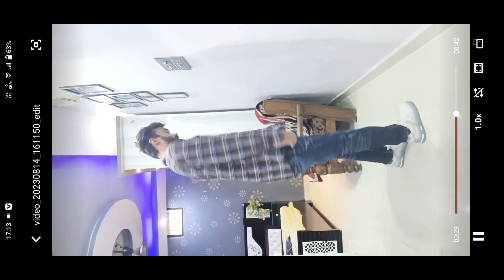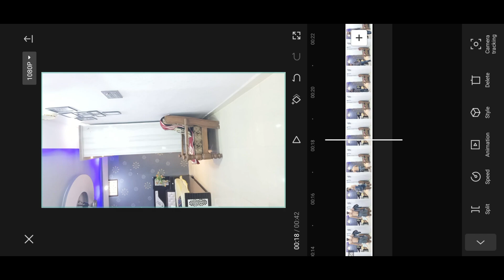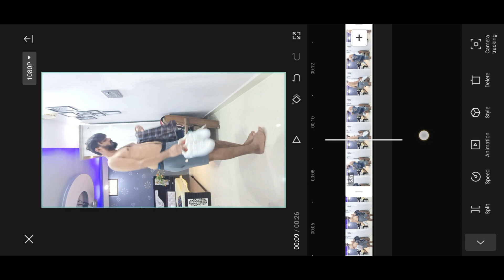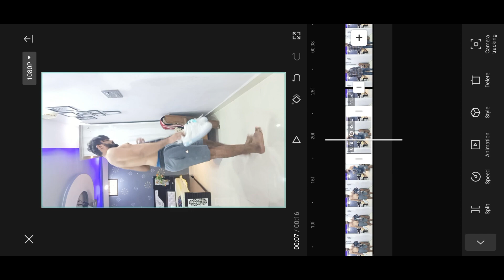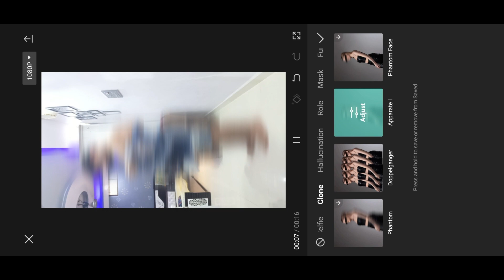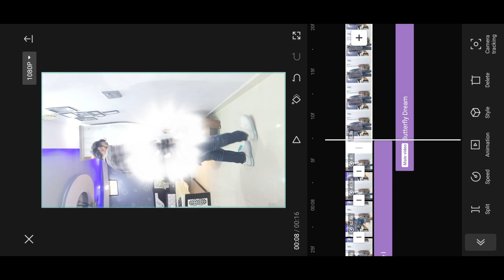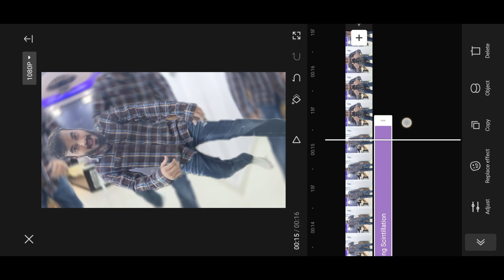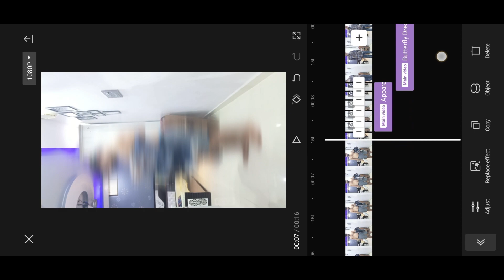Cloth Changing Transition Effect Video Editing - Capcut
Hello Guys...In this video you will learn how to make the Magical Cloth Changing Transition Effect Using Capcut Application.

How do you edit a video change clothes?
How to do a clothes change transition?
Can you change clothes color in video?
How to do outfit transitions on Instagram?
How to do quick change on TikTok?
How can I change my clothes online?
How to do outfit change transitions on tiktok?
How to do clothing transitions on Instagram?
How do you change clothes in a video?
How to do a transformation video on Instagram?
How to do a jumping transition?